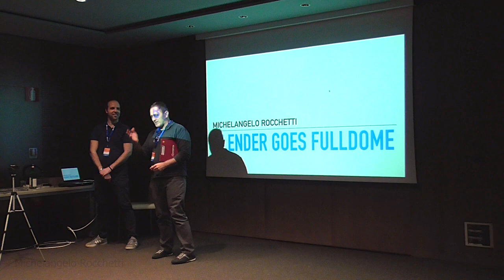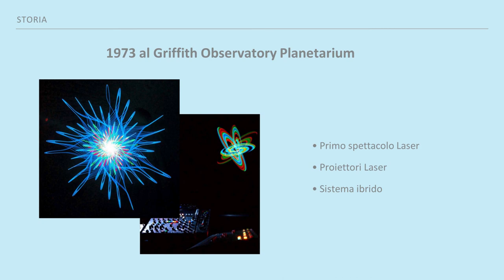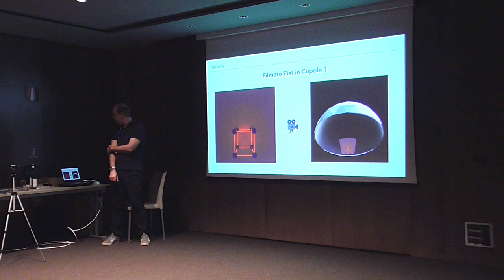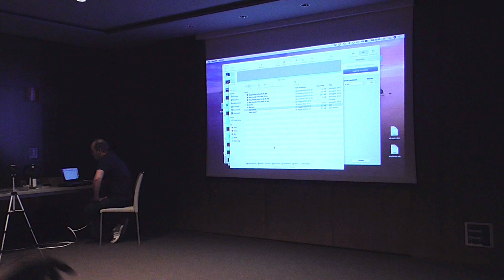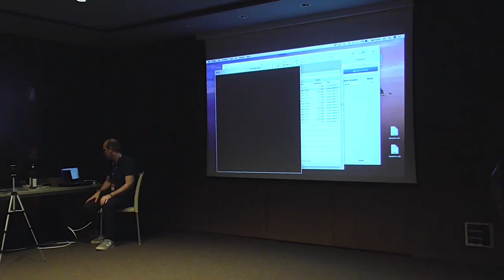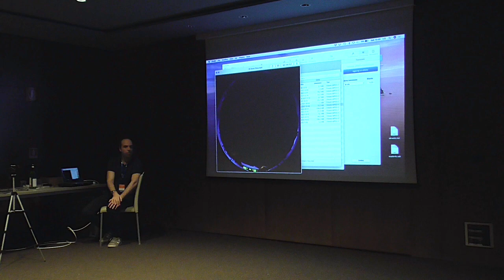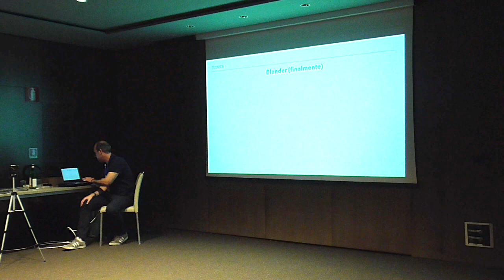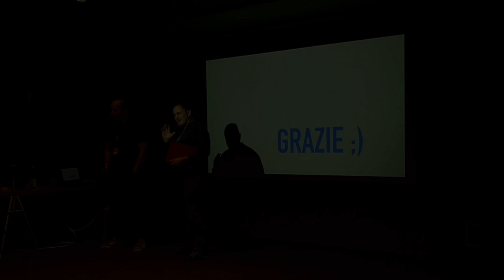ConBlender 2023 - Michelangelo Rocchetti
Il Fulldome è una tecnica visiva mozzafiato e con Blender si puo!